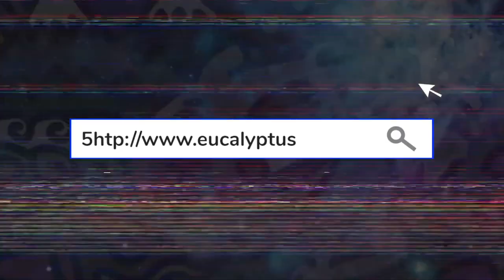Skript - Way That It Be (Filmed by Progressing Photography)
Artist Skript
Song  Way that it be

"Produced by Kropsman"
"Mix and master by Tony Kabanov"

Filmed on the 21/01/20 way that it be
Directed and filmed by Tom Seabrook
Edited by Jonas Kim